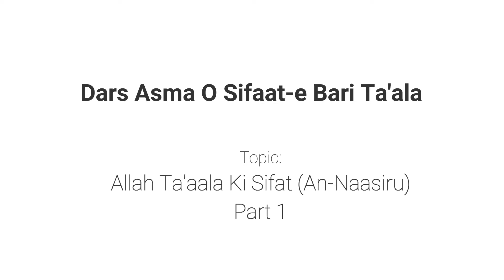Allah Ta'aala Ki Sifat 'Al-Hifdhu' Ka Bayan | Muhammad Muaz Abu Quhafah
Topic:  Allah Ta'aala Ki Sifat 'Al-Hifdhu' Ka Bayan